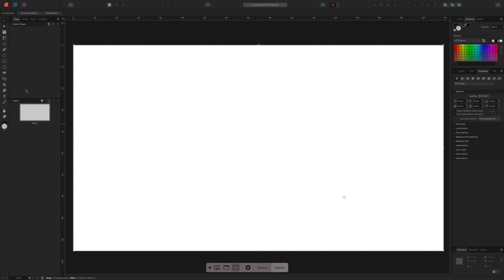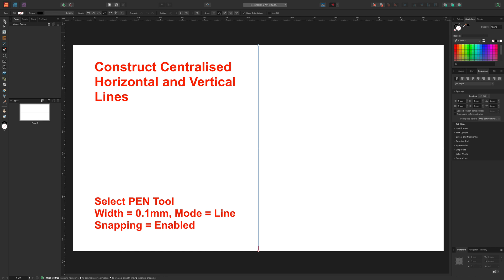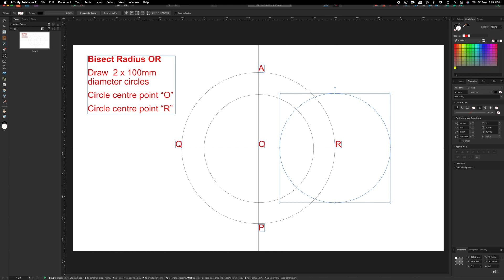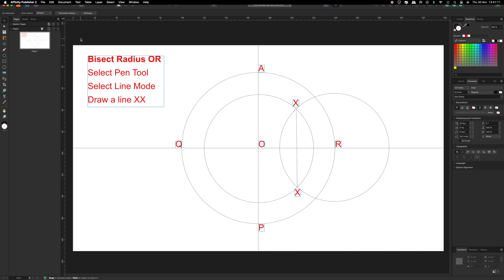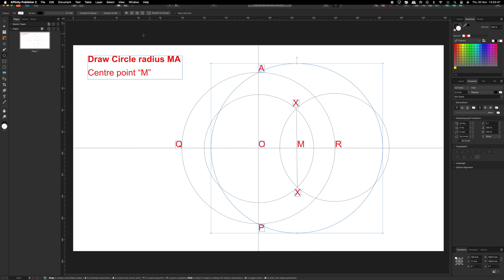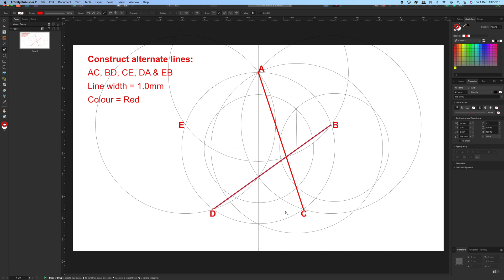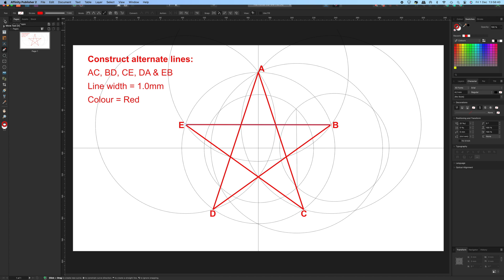Pentagram Five Pointed Star with Affinity Suite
The Pentagram or 5 pointed Star is an iconic symbol which has been used in many forms throughout history.

This video describes how the 5 pointed Star can be constructed using Affinity Suite Vector Graphics Software.

Affinity Suite 2 is a professional photo editing, publishing, graphic design and illustration software package.

Credit:
How to draw a five pointed star inscribed in a circle
Arthur Geometry / Youtube

Therefore, no breach of privacy or copyright has been committed. This material is being made available within this transformative or derivative work for the purpose of education, commentary and criticism are being distributed without profit, and is believed to be "fair use" in accordance with Title 17 U.S.C. Section 107 Copyright Disclaimer Under Section 107 of the Copyright Act 1976, allowance is made for "fair use" for purposes such as criticism, comment, news reporting, teaching, scholarship, and research.